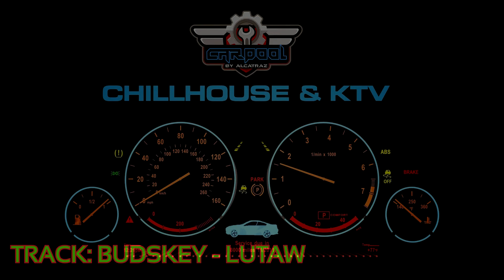MCJHEE VS TBOY round 1 - SGR 1st freestyle battle tournament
venue carpool by alcatraz april 28 2019